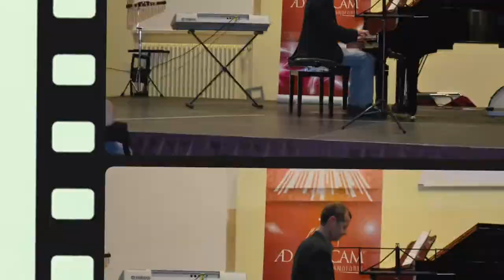Foto del Saggio Finale Ad Musicam 2017-10 anniversario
Le fotografie che raccontano i momenti più importanti del saggio finale della scuola di pianoforte Ad Musicam che quest'anno coincide con il decimo anniversario della sua fondazione 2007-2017.
Grazie a tutti gli studenti, le loro famiglie, gli sponsor e la Scuola Media T.M.Plauto di Cesena che hanno contribuito alla perfetta riuscita della serata. Seguite le notizie aggiornate della scuola sulla nostra pagina facebook e sul sito